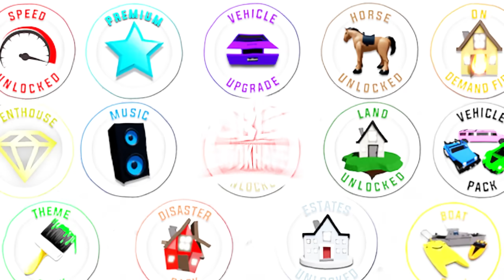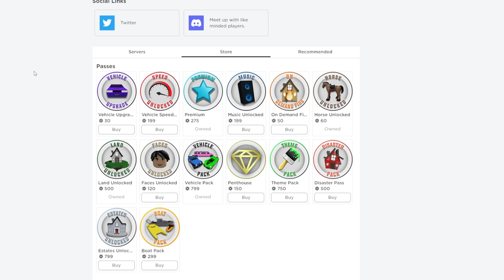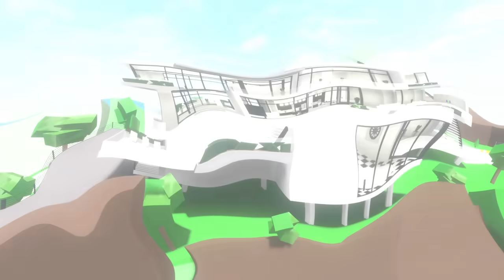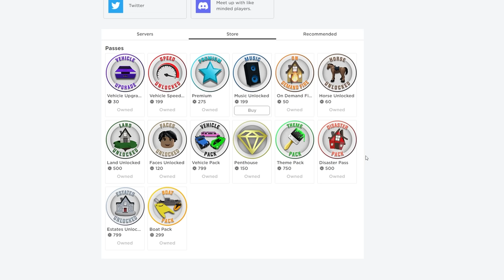Comprei TODAS AS GAMEPASS do Brookhaven 🏡RP